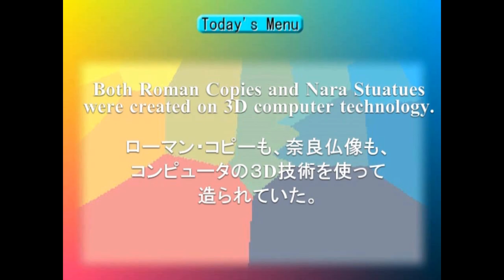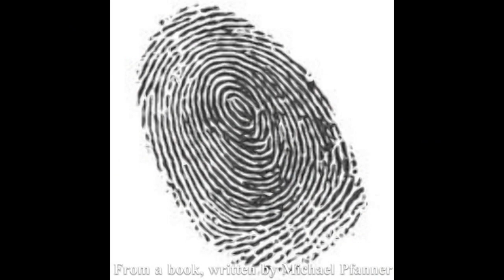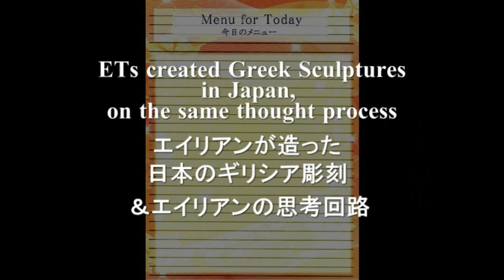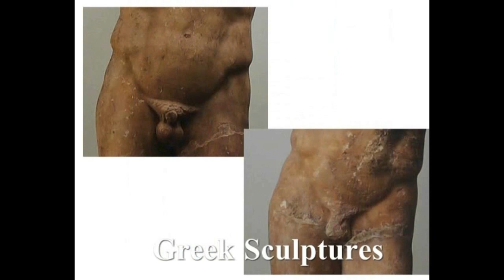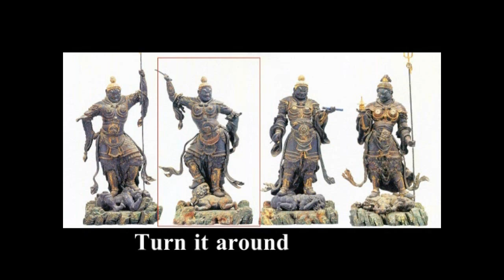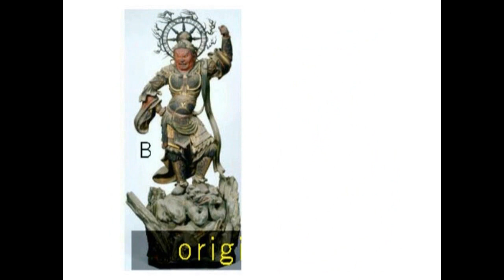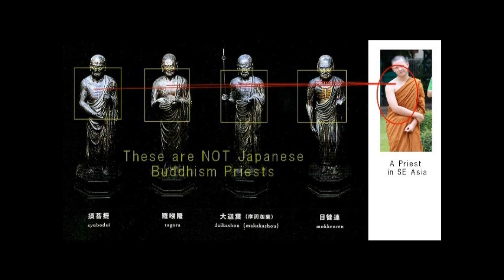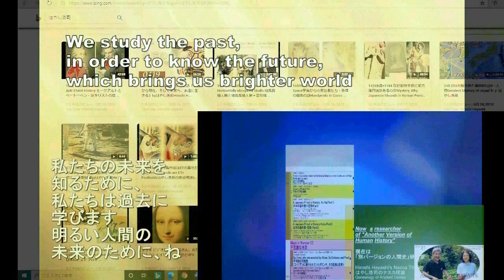3681【03】Do you still claim Greek Sculptures are hand carved？それでもあなたはギリシア彫刻は手彫りだと言うのか？by Hiroshi Haya